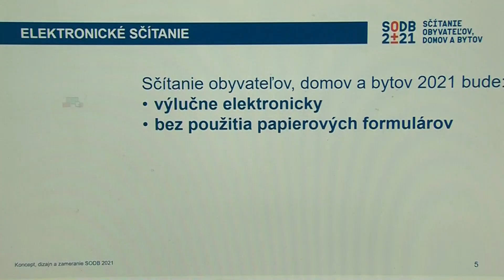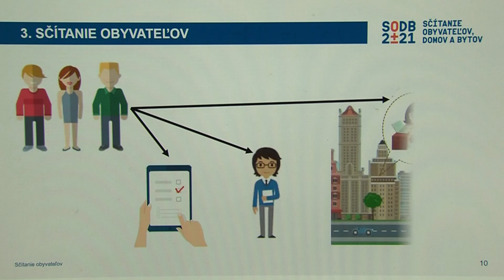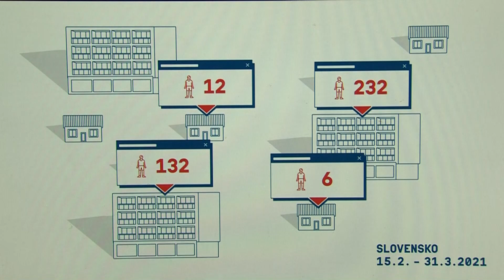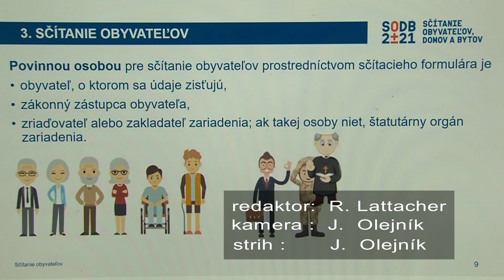Sčítanie obyvateľov 2021 - SOB